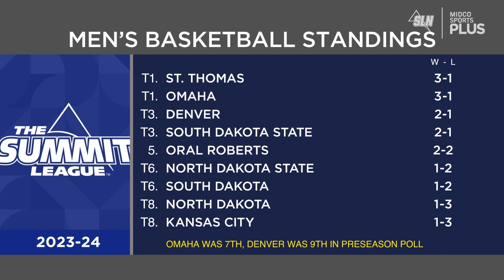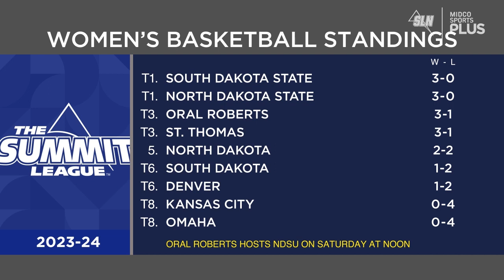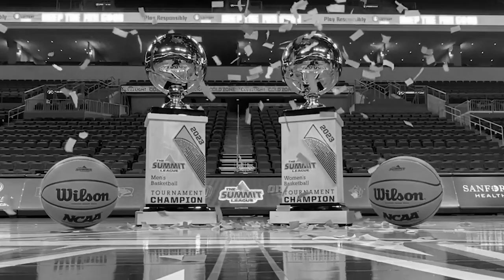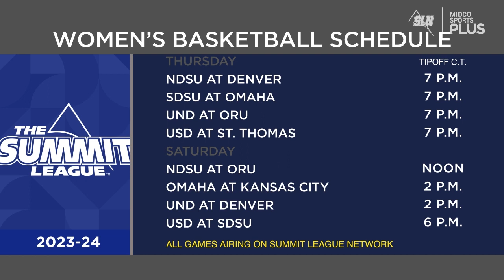Kienan Dixon Studio Hosting | Summit League Spotlight: January 17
Kienan Dixon hosts Summit League Spotlight with Darron Wallace to highlight the best players, teams and performances around The Summit League.